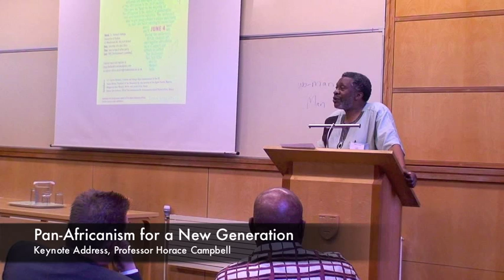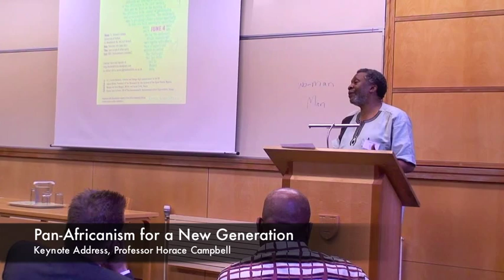Pan-Africanism for a New Generation.-Professor Horace Campbell Part 1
Keynote speaker Horace Campbell, Professor of African American Studies and Political Science at Syracuse University, New York addresses the conference on the reinterpretation of Pan-Africanism for the 21st century.